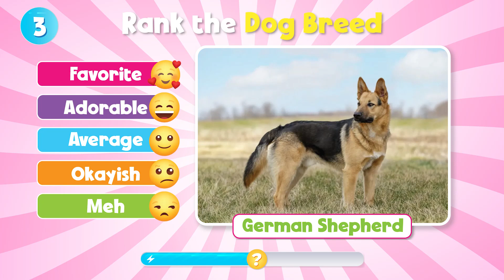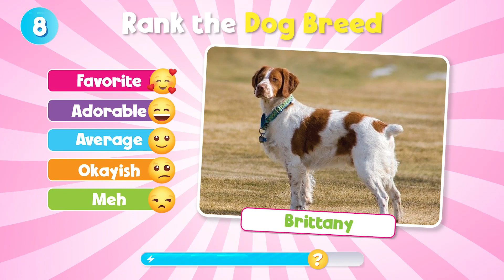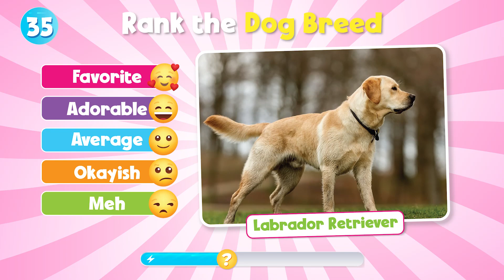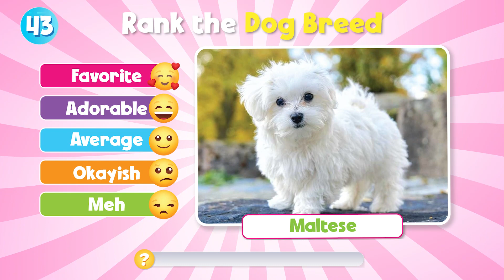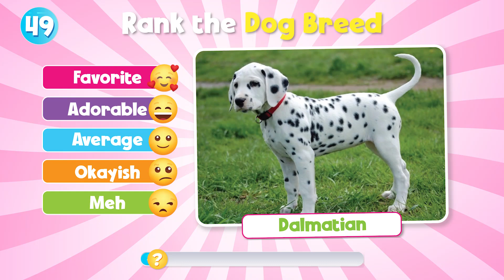Rank the Dog Breed | Dog Tier List | Animal quiz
Quiz: Which dog breed is your favorite? And which dog breed do you not like? Rate the TOP 50 DOG BREEDS in this fun Tier List Dog Breed challenge!

In this video, we are going to be ranking 50 of the most popular dog breeds and your challenge is to rate them in one of the 5 tiers: Favorite, Adorable, Average, Okayish, and Meh! Favorite being your absolute dream dog, and meh being a dog you would never want to own.

Leave your ratings in the comments section below to let everyone know how you rank these dog breeds. And let us know what your absolute favorite dog is? I would love to hear it.